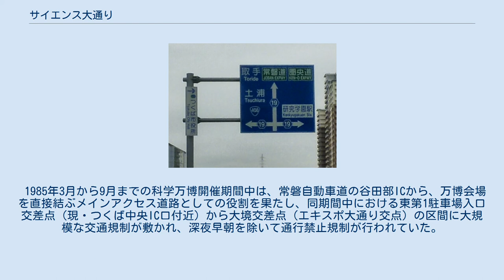サイエンス大通り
茨城県道19号取手つくば線（つくば市上横場） 新都市中央通りとの交差点。
すべての方向が、茨城県道19号取手つくば線となっている（研究学園駅付近） サイエンス大通り（サイエンスおおどおり）は、茨城県つくば市の常磐自動車道谷田部インターチェンジから、 つくば市西平塚の国土地理院前・学園西大通り（国道408号）に至る通りである。
全線にわたり茨城県道19号取手つくば線の指定を受けている。
 1981年（昭和56年）、常磐自動車道谷田部インターチェンジ（IC）の開通にあわせ設置された道路で、開通当時は上横場地区まで開通。
1985年（昭和60年）には、国際科学技術博覧会（科学万博 - つくば'85）の開催にあわせ、エキスポ大通りの交点である大境交差点まで延伸、さらに2005年（平成17年）には、つくばエクスプレス研究学園駅の設置に伴い、 学園西大通りまで延伸した。
道路の愛称名である「サイエンス大通り」は、1985年の科学万博の開催に合わせ、エキスポ大通りとともに来場客に分かり易いように、会場周辺の道路案内のために茨城県により名づけられたものである。
 1985年3月から9月までの科学万博開催期間中は、常磐自動車道の谷田部ICから、万博会場を直接結ぶメインアクセス道路としての役割を果たし、同期間中における東第1駐車場入口交差点（現・つくば中央IC口付近）から大境交差点（エキスポ大通り交点）の区間に大規模な交通規制が敷かれ、深夜早朝を除いて通行禁止規制が行われていた。